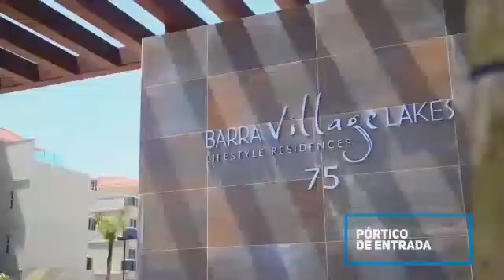Recreio dos Bandeirantes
Condomínio Barra Village Lakes, aproveite a oportunidade de morar com sua família em um empreendimento com alta qualidade de vida.
Tenho excelentes umidades, não demore a se decidir, estão acabando, após este vídeo tenho uma apresentação de um apartamento garden, vai poder verificar a qualidade do acabamento de uma das melhores construtoras do Rio de Janeiro.

Márcio Castro
Corretor de Imóveis
CRECI RJ 55619